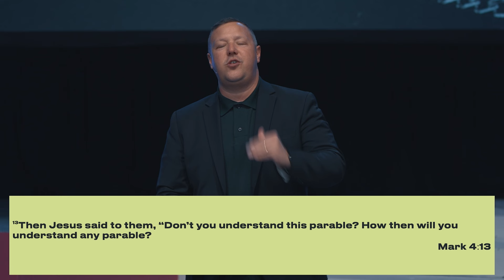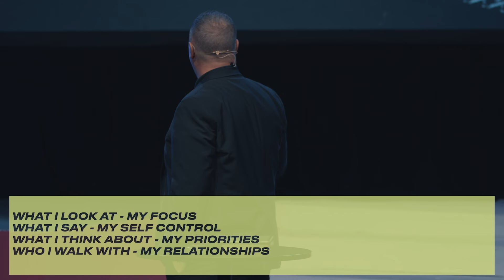The Soil Of Breakthrough | Jabin Chavez | City Light Church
City Light Church in Las Vegas, NV *** Join Us  Every Sunday at 5pm PST

Our Vision:
Know God, Find Freedom, and Discover Purpose. This is the vision of City Light Church, led by Pastor Jabin & Shanen Chavez and based in Las Vegas, NV.